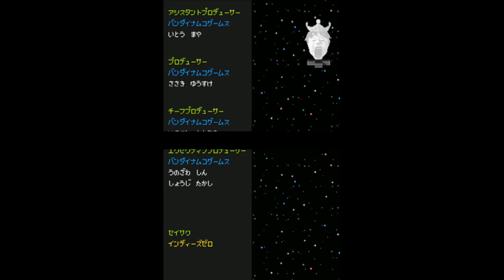最後の挑戦状 【ゲームセンターCX 有野の挑戦状】 Part12(終)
5年居候してゲームしかしてない生活